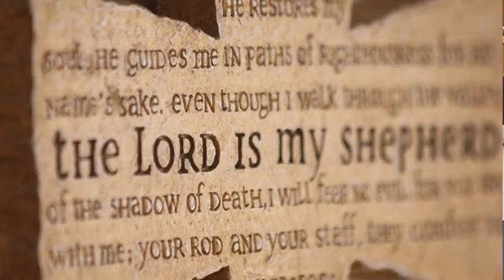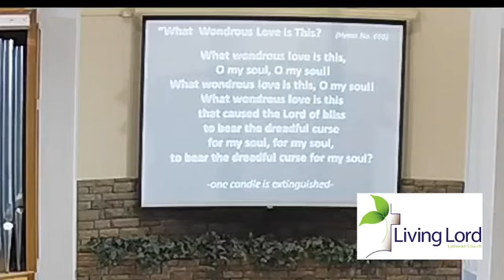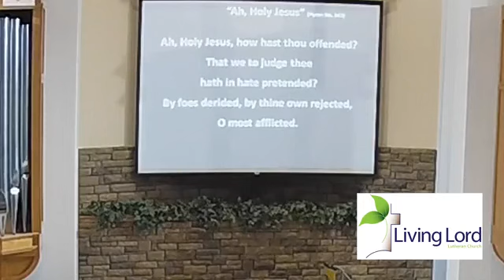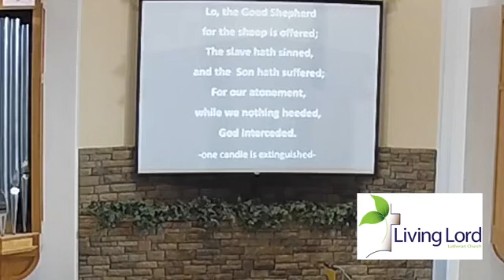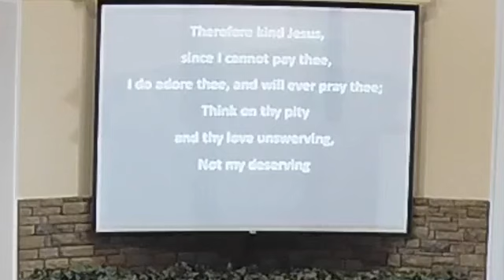Good Friday Service - 7PM - 4-15-2022